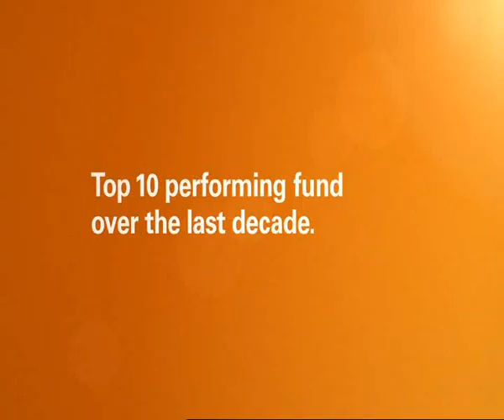AustralianSuper Commercial 2012 (take1)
Daniel Pua in AustralianSuper Commercial 2012